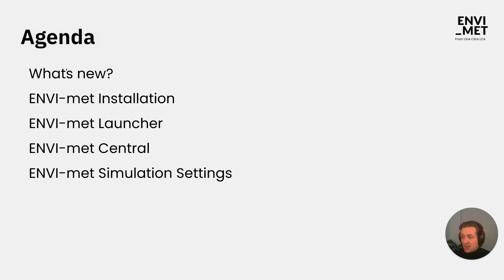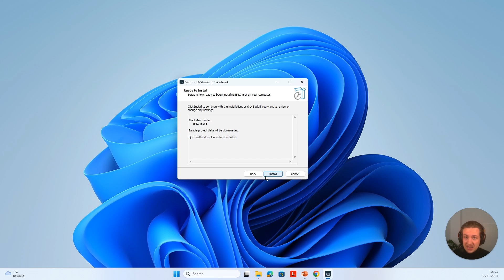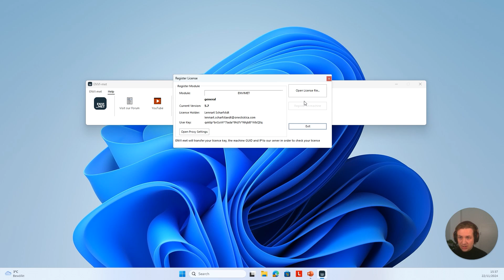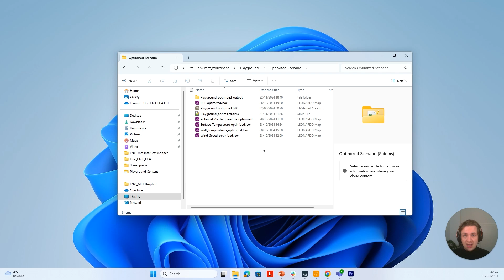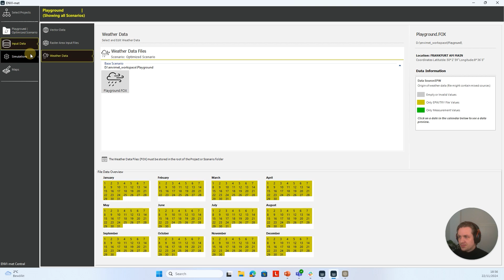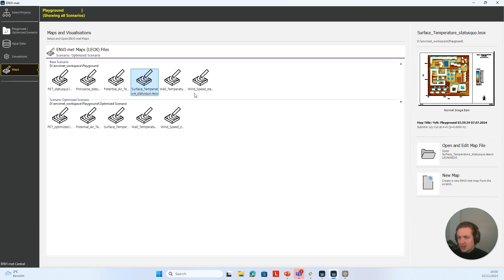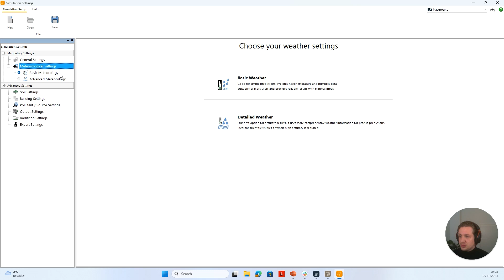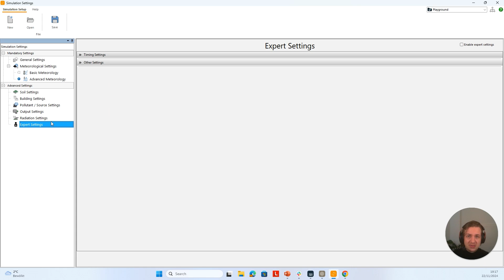ENVI-met 5.7 | New Updates Walkthrough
In this video, we walk you through the latest updates in ENVI-met 5.7, focusing on key improvements to the user interface and core model functionalities. Discover the new features designed to enhance usability, simulation stability, and integration with popular design tools.
Key Updates:

    Updated UX/UI: Overhauled graphical user interface for a more intuitive user experience.
    New Project Management System: Introducing “Central”, a new file and project management system.
    Enhanced Plugin Integration: Better compatibility with QGIS, Rhino, and SketchUp plugins for seamless workflows.
    Sample Project Added: A new sample project to help you get started and learn the model more effectively.

Core Model Enhancements:

    Simulation Stability: Improved model stability with new fail-safes for smoother simulations.
    Additional Output Variables: PET (Physiological Equivalent Temperature) and UTCI (Universal Thermal Climate Index) surface output variables are now available in ENVI-core for more detailed environmental analysis.

Stay up to date with the latest advancements in urban environmental modeling and improve your workflow with ENVI-met 5.7.